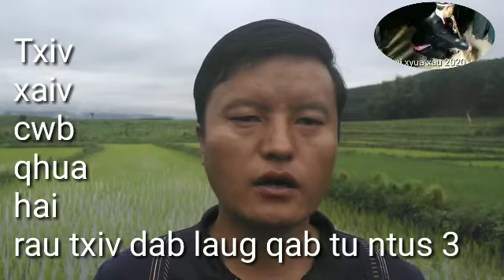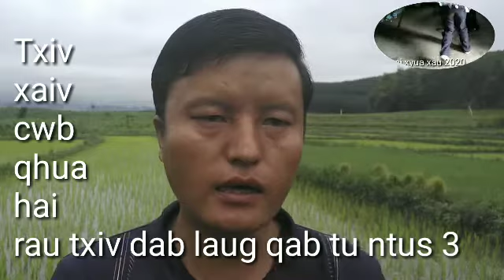Txiv xaiv cwb qhua hai rau txiv dab laug qab tu ntus 3